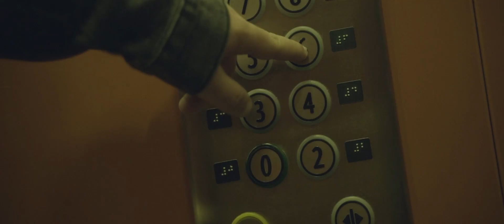Nikolas ❌ Costel Biju ❌ Raspuunde ca ma doare iubirea ta ❌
ADAM B